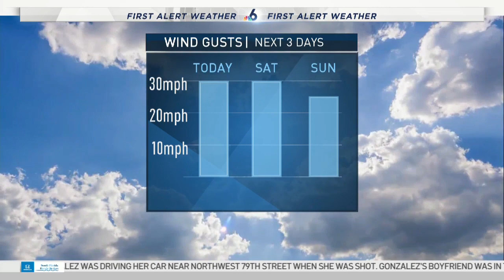Weather Live Shot - December 8, 2020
Weather live shot on NBC6 at 6am on December 8, 2020